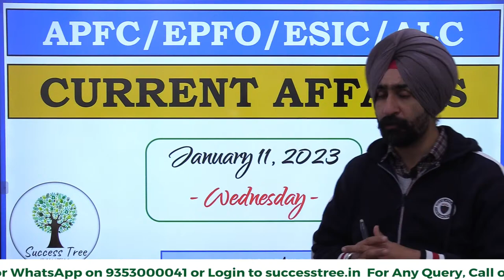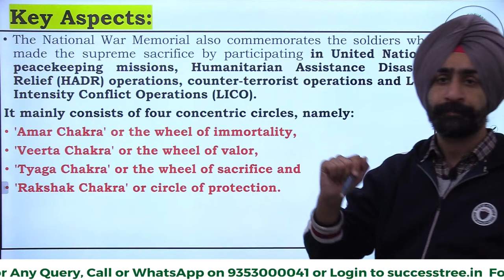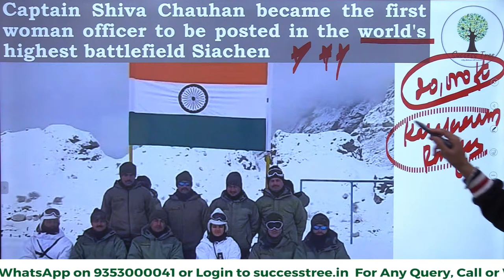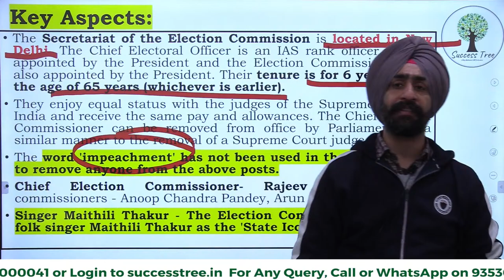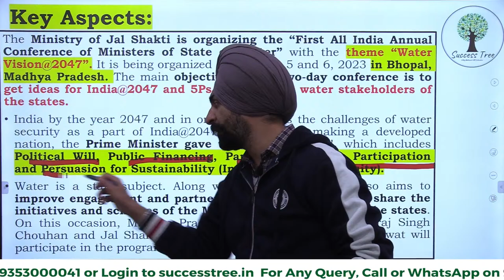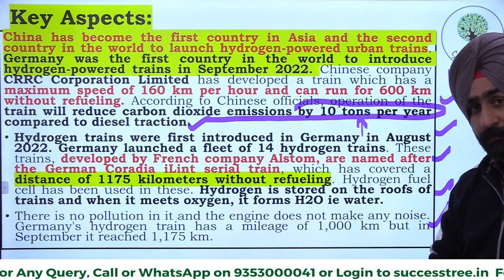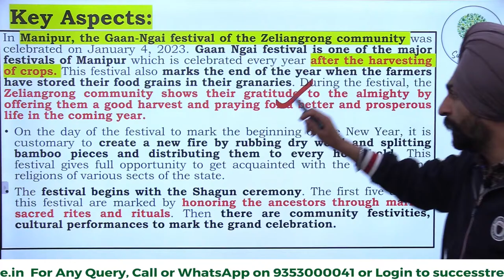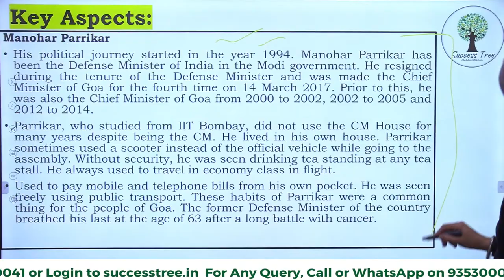Detailed Current Affairs | For UPSC - EPFO, APFC, ALC & ESIC | 11th Jan 2023 | Jaskaran Sir